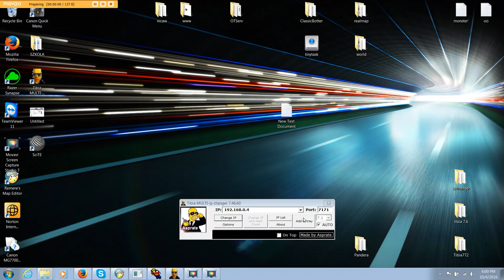ScreenCaptureProject6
tibia test